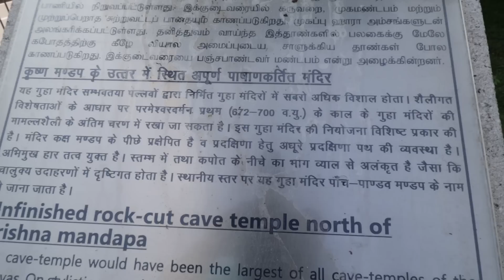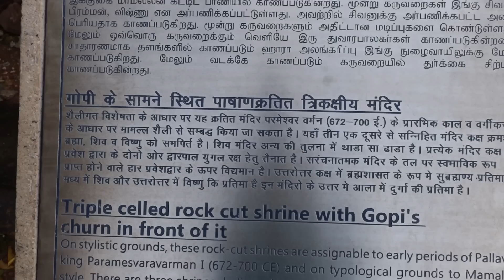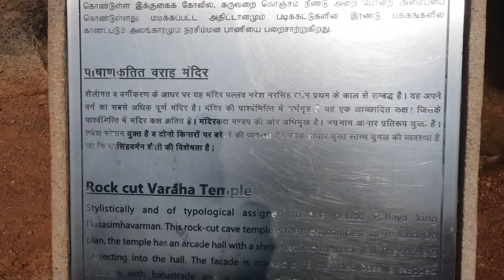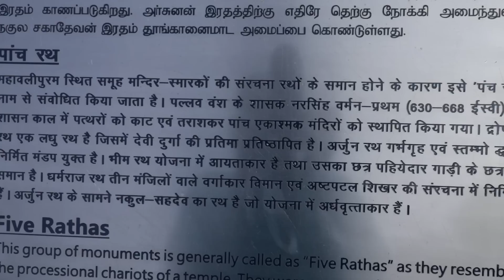Andar sach dekhne Hum aa gye 6th century me 😲 Mahabalipuram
Tamil Nadu Episode 131

mahabalipuram
Mamallapuram, or Mahabalipuram, is a town on a strip of land between the Bay of Bengal and the Great Salt Lake, in the south Indian state of Tamil Nadu
mixer grinder world smallest
funny videos full masti vlogs
cockpit for plants and cockpit working
ye kahan aa gaye hum bahut darr laga
hogenakkal waterfall falls Karnataka Tamil nadu
coracle boat experience
Dharmapuri hotel market and shopping food
Shri Kalabhairavar Temple
Madurai market and new camera Insta 360 x3
new camera Travel Vlog
aaj hum tel nikal rahe hai coconut